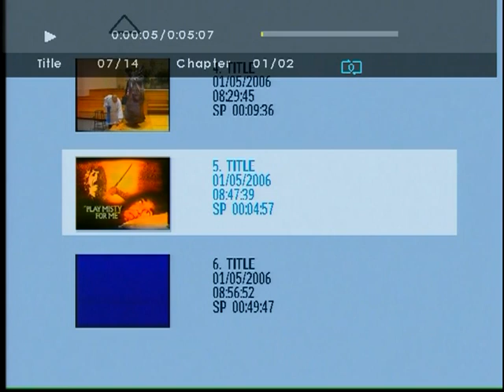Monteray Jazz Festival ,,movie,, *Play Misty For Me*. 1971.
Monteray Jazz Festival , *Play Misty For Me*. 1971.
 This is from the movie-film *Play Misty For Me*.Live band of JOHNNY OTIS,-blues , 'Cannonball' Adderley,sax ,5t Nat  ,Joe Zawinull,kys ,Roy Mc Curdy.dr..with Clint Eastwood 1971, t.6'...
 I only have this ''short-Clips'',vd351..